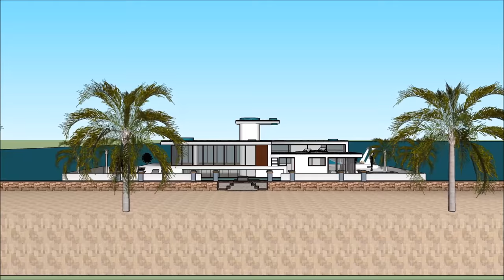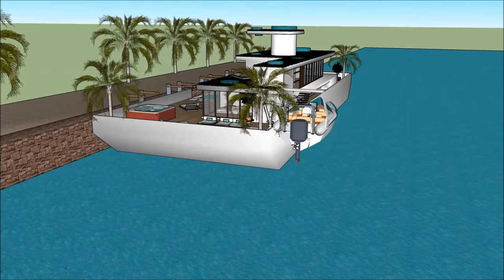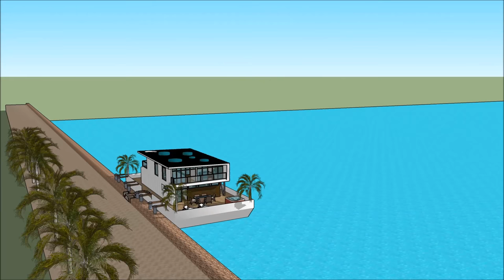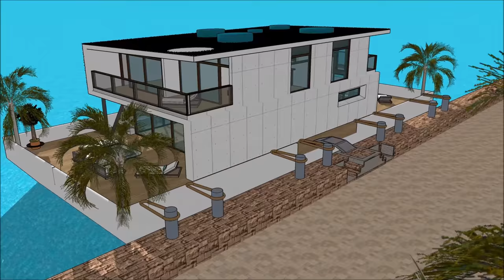하우스 보트 플로팅 하우스 하우스 보트 네덜란드의 저택 암스테르담 한국 서울 근대 하우스 보트 부두 하우스 보트 디럭스 거주 용 맨션 주거 기반하우스 보트에 거주 플로팅 하우스 하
하우스 보트 플로팅 하우스 하우스 보트 네덜란드의 저택 암스테르담 한국 서울 근대 하우스 보트 부두 하우스 보트 디럭스 거주 용 맨션 주거 기반하우스 보트에 거주 플로팅 하우스 하 하우스 보트는 삶의 질을 유지하기 위해 만들어졌습니다.

하우스 보트 플로팅 하우스 하우스 보트 네덜란드의 저택 암스테르담 한국 서울 근대 하우스 보트 부두 하우스 보트 디럭스 거주 용 맨션 주거 기반하우스 보트에 거주 플로팅 하우스 하에는 ​​사치스러운 바지선 보트가 포함되어 있습니다. 사치스러운 사용자가 바지선을 임대 할 수 있도록 디자인 된 디자인 하우스 보트

하우스 보트 플로팅 하우스 하우스 보트 네덜란드의 저택 암스테르담 한국 서울 근대 하우스 보트 부두 하우스 보트 디럭스 거주 용 맨션 주거 기반하우스 보트에 거주 플로팅 하우스 하에는 ​​지하 3 층짜리 플랜이 있으며, 밑에는 임차인에게 필요한 모든 시설이 있습니다. 하우스 보트 바지선 (House Barge)은 독특하고 현대적인 디자인으로 독특한 건축 적 특징을 가지고 있습니다. 그것은만의 화려한 볼 수있는 자체 라운지 공간이 있습니다.